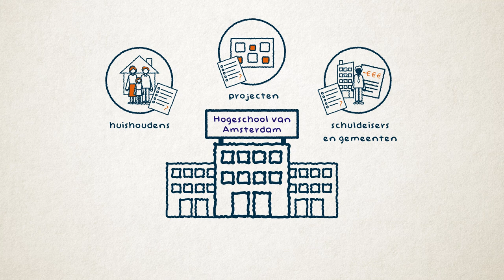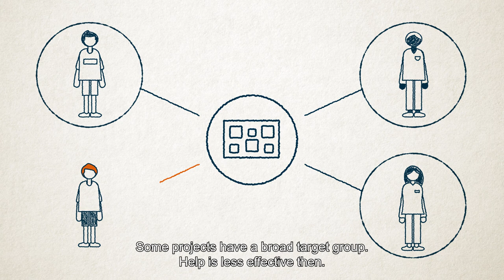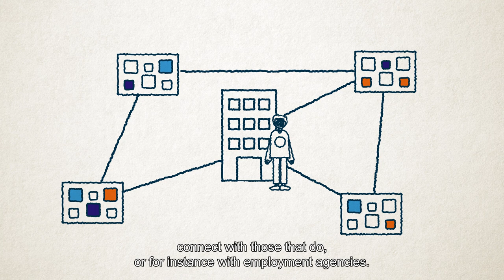VAN SCHULDEN NAAR KANSEN - De impact van vijf jaar armoede en schuldenbestrijding - HvA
Het lectoraat Armoede Interventies, Nationale-Nederlanden en Aegon voerden vijf jaar lang een programma uit gericht op het terugdringen van armoede en schulden. In totaal werden 85 lokale informele armoede- en schuldenprojecten hiermee ondersteund. In 2020 is dit programma en het vijfjarige impactonderzoek afgerond en in november 2021 is het boek met alle resultaten uitgebracht: Van Schulden Naar Kansen – Weten Wat Werkt. In deze video worden de inzichten van het onderzoek gepresenteerd.